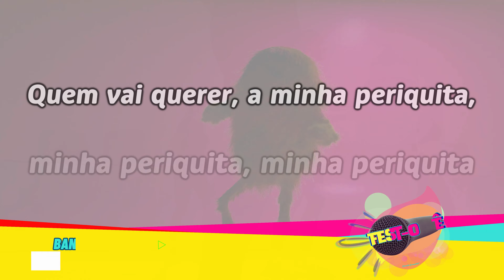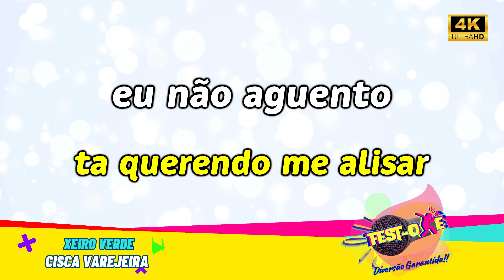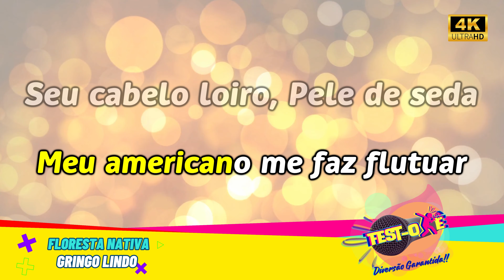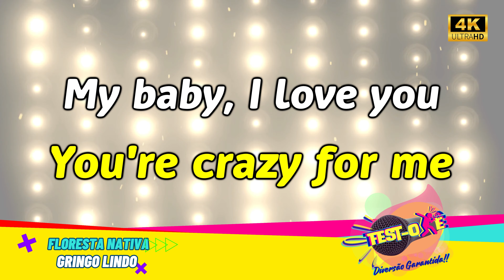karaokê 3 tops sampleados - Galera da Golada - Cisca Varejeira - Gringo Lindo.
INFORMAÇÃO IMPORTANTE !!!
Os audios (playbacks) contidos em nossos videos, a maioria são de doações de inscritos do canal, outros são comprados, e outros produzidos pela equipe PA PRODUÇÕES, no qual tenho uma parceria pela criação dos playbacks, mais aqueles que achar que o video deve ser removido por conter audio de sua autoria, ferindo os direitos autorais, por favor entre em contato através deste e-mail: , dessa forma excluiremos definitivamente o video.

Ressalto que nosso canal traz alegria ao publico, e que em nenhum momento a fest-okê lucra com seus videos, apenas alguns videos são remetidos a receita, sendo assim a maioria das receitas são compartilhadas a reclamantes de direitos autorais,  alguns videos não geram receitas e outras mal dá para manutenção do canal, maioria dos recursos são de meu total esforço.